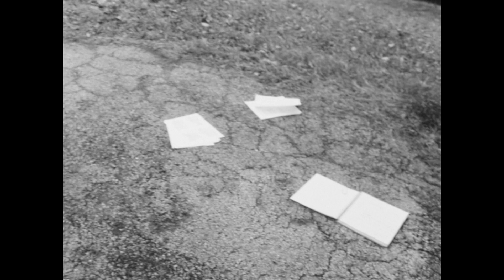College - Bolex Short Film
Because the struggle is all too real today. Happy finals everybody.